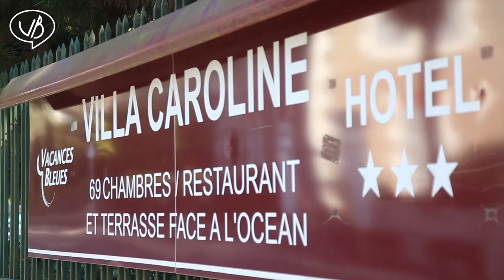FlyOverHotel - Villa Caroline